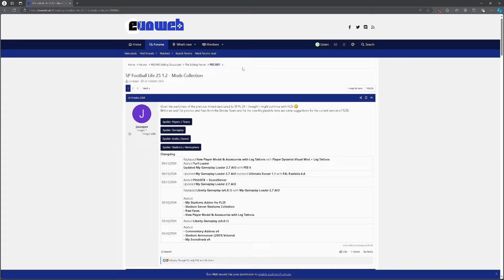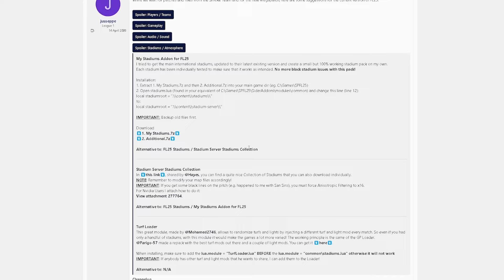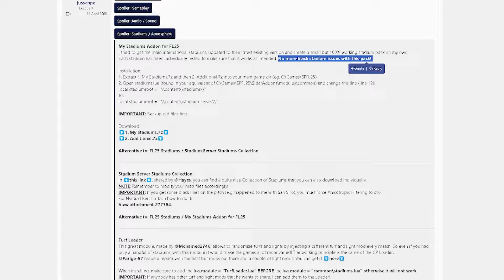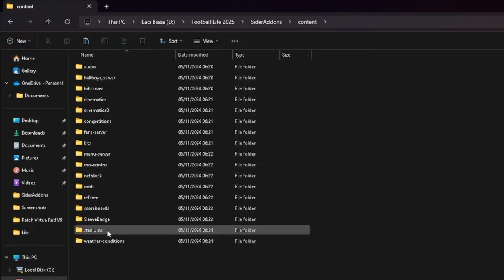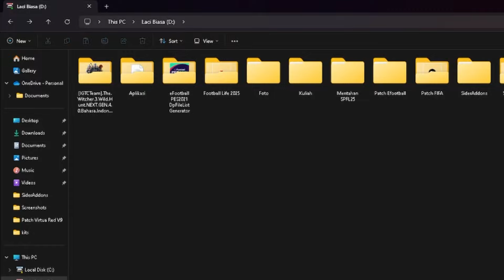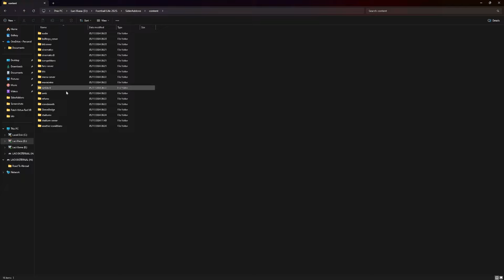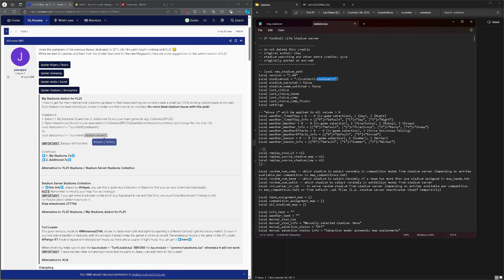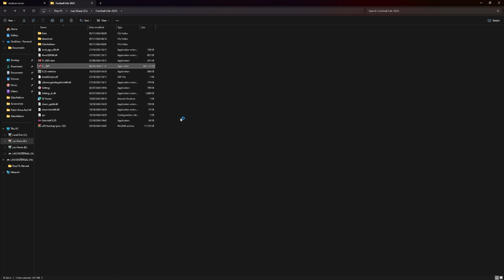MEGAPATCH COMEBACK TIPIS-TIPIS, BAGIIN STADIUM PAKETAN BUAT FOOTBALL LIFE 2025!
BUAT YANG MAU BELI HARDISK+ PATCH VIRTUA RED V8.6 TERBARU:
-MIDASFORCE 500 GB